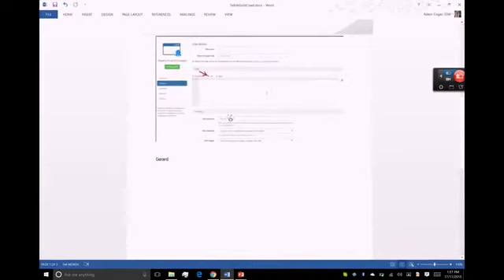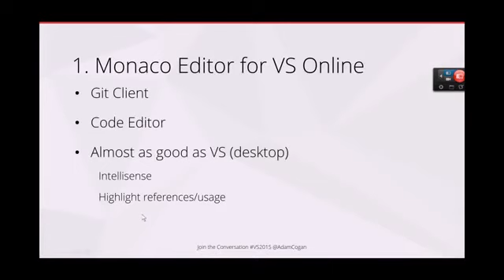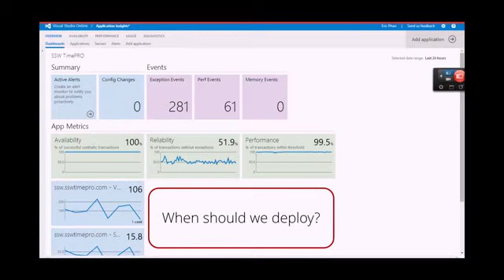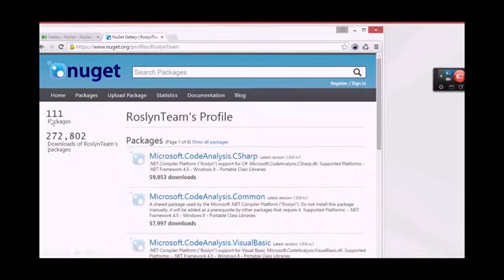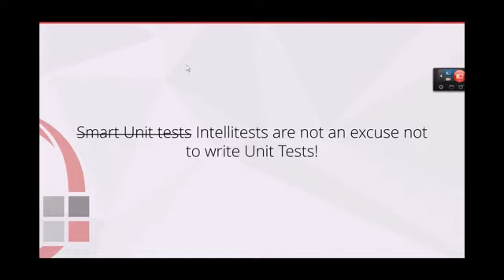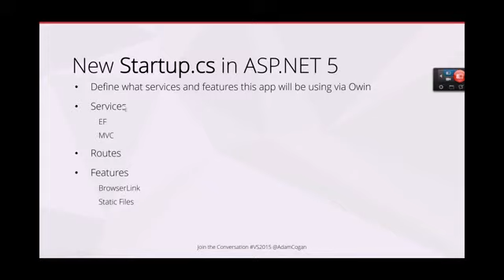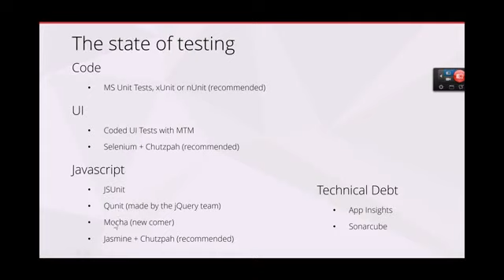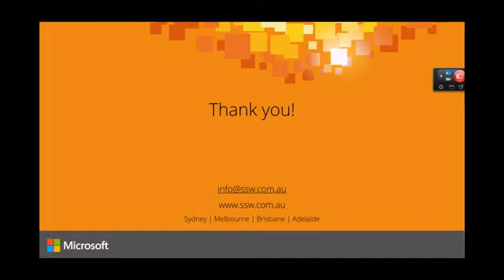What's new in VS 2015, ASP.NET and ALM 2015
Visual Studio 2015 is going to be a huge change for both windows and non-windows developers. Thanks to a new/refreshing/cool/awesome change of attitude, Microsoft is embracing the winning tools in the development space and is building them into the next version of Visual Studio. The open sourcing of .NET Core 5 and ASP.NET 5 along with the release of the free Visual Studio Community Edition and the upcoming release of Windows 10 for all devices makes for some very exciting times ahead. Come see Adam give you a tour and expand your development horizons. This session is guaranteed to make you even more productive and highlight why Visual Studio is still the best IDE for developing software. Want to know the cool stuff you gotta know? â€¢Application Insights â€¢New tracing and debugging features in VS2015 - Code Lens, Intellitrace, PerfTips â€¢Middle Tier testing - Smart Unit Tests â€¢Roslyn - the new C# compiler â€¢New C# Language features â€¢The big game changer - Windows 10 â€¢Shared Projects vs Portable Class Libraries (PCLs) â€¢Mobile Development Tools - Hybrid (Cordova), Native and Cross Platform (Xamarin) â€¢Visual Studio Community and open source .NET 5 Core â€¢ASP.NET 5 (was vNext) - New architecture and tools (AngularJS, Bower, Grunt, Gulp, NPM â€¦) â€¢Azure Deployment Slots - Continuous Integration, Testing in Production â€¢Front end testing frameworks for JavaScript